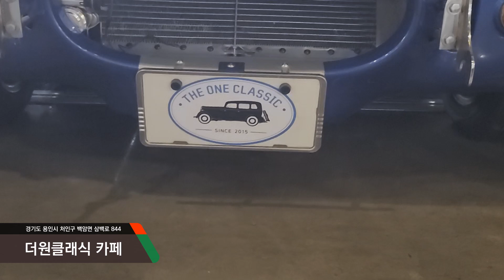용인시 백암면 더원클래식 카페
더원클래식카페
클래식 카 수집광 사장님이 운영하시는 용인시 백암 카페
경기 용인시 처인구 백암면 삼백로 844